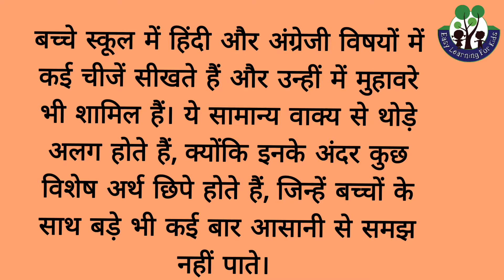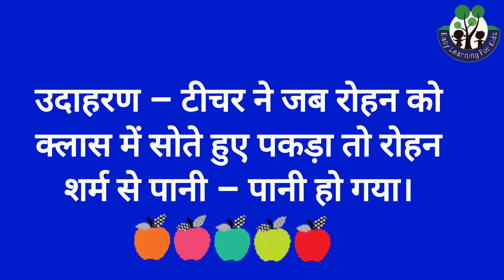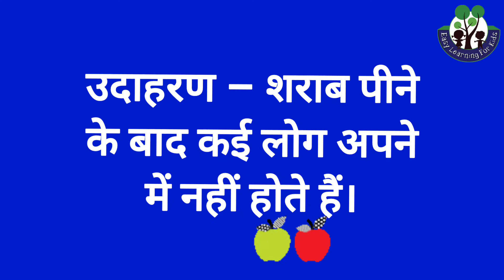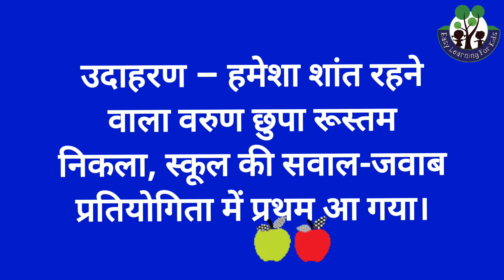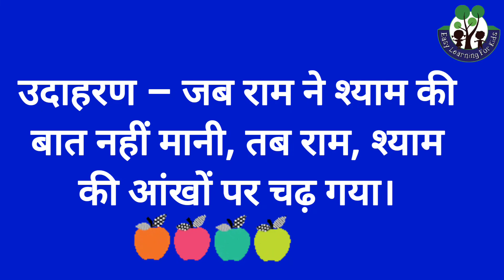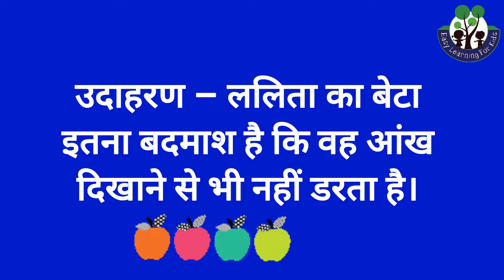मुहावरे | मुहावरे का अर्थ और वाक्य | मुहावरे और उनके अर्थ | मुहावरे हिंदी में | Hindi Muhavare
बच्चे स्कूल में हिंदी और अंग्रेजी विषयों में कई चीजें सीखते हैं और उन्हीं में मुहावरे भी शामिल हैं। ये सामान्य वाक्य से थोड़े अलग होते हैं, क्योंकि इनके अंदर कुछ विशेष अर्थ छिपे होते हैं, जिन्हें बच्चों के साथ बड़े भी कई बार आसानी से समझ नहीं पाते। इस video में हम  मुहावरे और सरल उदाहरण के साथ उनके अर्थ बताने जा रहे हैं। तो चलिए जानते हैं मजेदार मुहावरे और उनके अंदर छिपे अर्थ के बारे में।